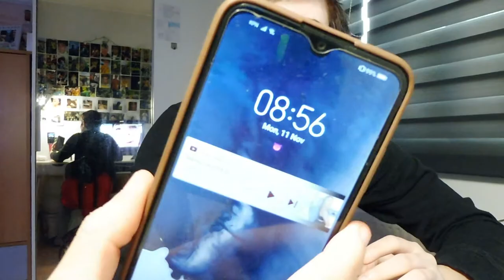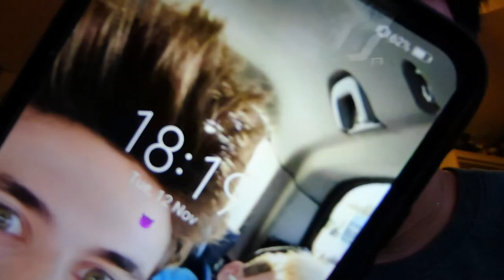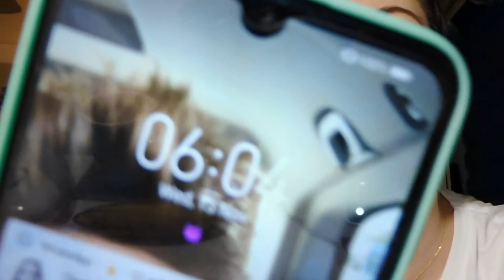ik ga het toch proberen!!